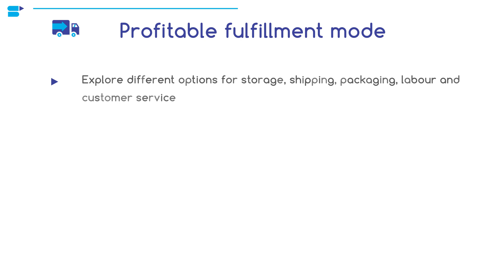How to Maximize Profitability On Your Product Per Unit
This short tutorial discusses three main points

How to calculate profit margin
Decide profitable fulfillment mode
How to set optimal pricing point

SellerApp is a system that makes e-commerce selling seamless: We are working on data extraction & data aggregation of e-commerce platforms for extracting meaningful insights for online sellers worldwide.

SellerApp data platform rigorously analyzes data, employs advanced artificial intelligence and machine learning algorithms for improving sales for sellers.